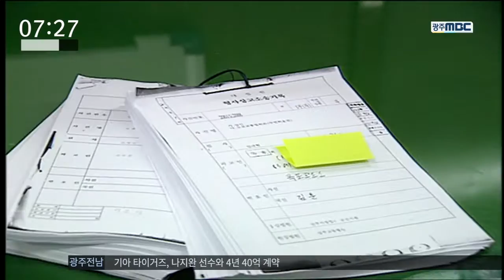[뉴스투데이]익산 살인사건 16년만에 무죄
◀ＡＮＣ▶
익산 약촌오거리 살인사건의 피고인에게
16년만에 무죄가 선고됐습니다.

지난 삼례 3인조 강도치사 사건에 이어
또 다시 재심사건에서 무죄가 선고돼
우리 사법체계 전반에 대한 불신이

보도에 강동엽 기자입니다.
◀ＥＮＤ▶
◀ＶＣＲ▶
지난 2000년 익산 약촌오거리 택시기사
살인사건 범인으로 지목된 32살 최 씨에게
재심에서 무죄가 선고됐습니다.

당시 15살이던 최 씨는 익산 영등동에서
40대 택시기사를 살해한 범행이 인정돼
10년을 교도소에서 복역했습니다.

16년만에 무죄가 선고되자 가족들은 끝내 참았던 눈물을 터뜨렸습니다.

◀ＩＮＴ▶ 최 씨 / 피고인
무죄 선고를 받았으니까 앞으로 제대로 살겠다.

광주고등법원 제 1형사부는 최 씨가
수사기관에서 한 자백이 합리적이지 않고
신빙성도 없다고 봤습니다.

◀ＩＮＴ▶ 안태윤 광주고법 공보판사
검찰이 제출한 흉기 등 증거만으로는
공소사실을 인정하기 어려워 내려진
판결입니다.

(S/U) 다른 증거들과 비교해보더라도
최 씨의 범행을 쉽게 수긍할 수 없어 자백이
허위자백일 가능성이 매우 높아보인다고
판단했습니다.

CG) 재판부는 당시 자백의 신빙성을 더 의심하고 깊이 고민했어야 했다며 스스로 잘못을
인정하기도 했습니다.

검찰 역시 고민에 빠졌습니다.

살인죄는 지난주 무죄가 확정된 삼례 3인조 강도치사 사건과 달리 공소시효가 폐지됐기
때문입니다.

따라서 상고를 할게 아니라면
2003년 범행을 자백한 또 다른 인물에 대한 수사에 나서야합니다.

재심사건의 연이은 무죄 판결은
그간 법의 사각지대를 살피기에 앞서
실적과 권위만을 내세워온 우리 사법체계 전반에 깊은 자성이 필요해 보입니다.